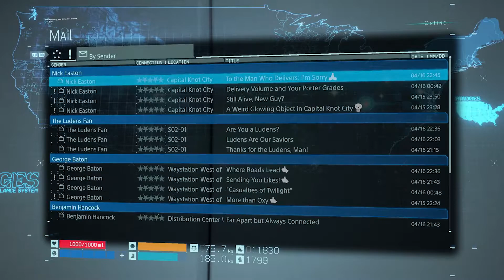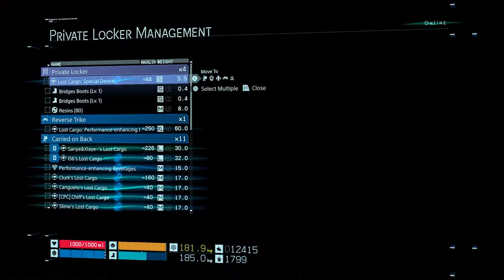Is that a weapon? | Death Stranding Director's Cut - Part 9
The Mission is on Sam journeys through the land to make connections and bring people closer one at a time.

⏱️TIMESTAMPS⏱️
00:00

Support me in the following ways!